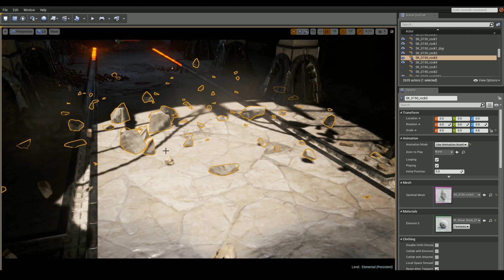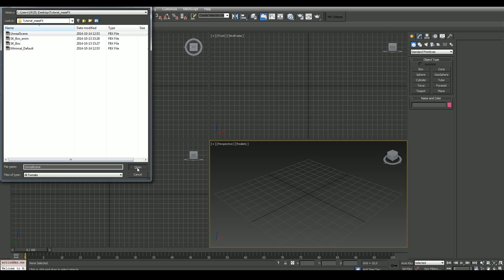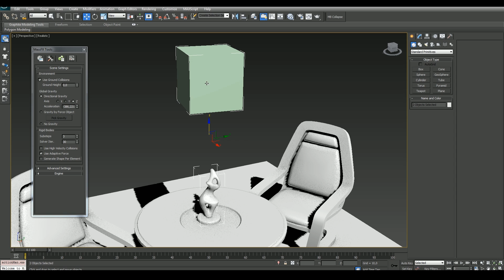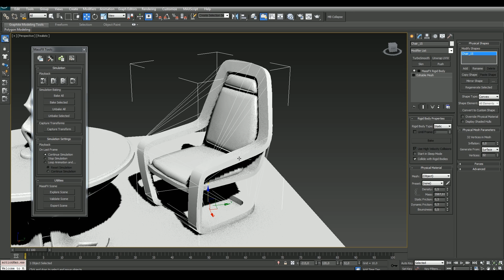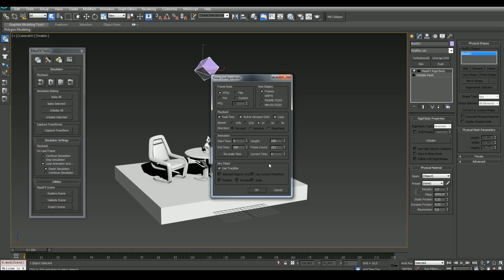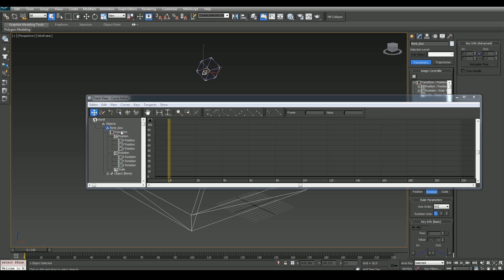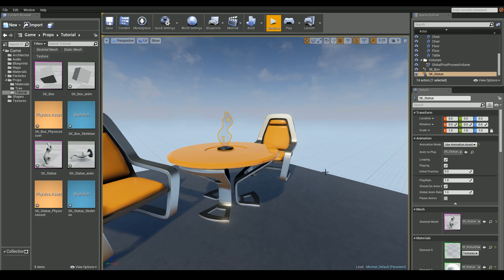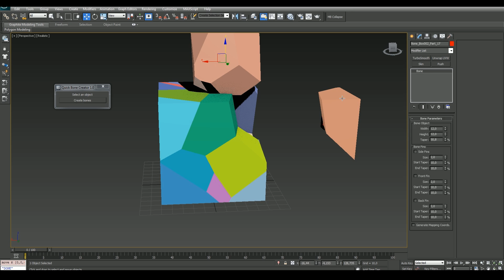Tutorial: Pre-made physics simulation in Unreal Engine 4 (using 3ds Max)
A 3ds Max / UE4 tutorial where I'm showing how to make and import pre-made physics simulation into your game / cinematic. Learn how to transfer objects animation to bones.